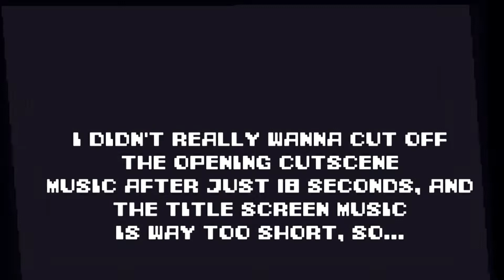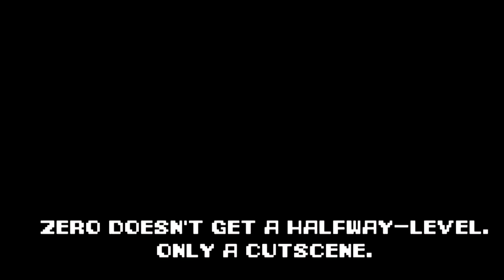Tidbit Talkin: Mega Man X4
Video Game Tidbits Episode 46: Repliforce Rebels!?

Intro takes like 18 seconds.

Just a barrage of ideas about a game where a certain someone does a really good job of letting everybody know what he's questioning himself about.

Hey look! A thing with brief stints of silliness